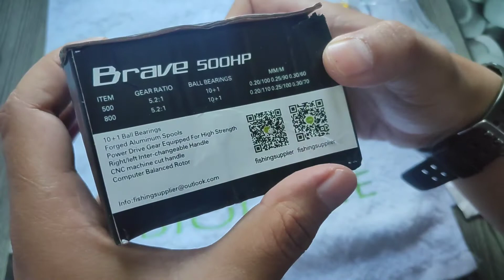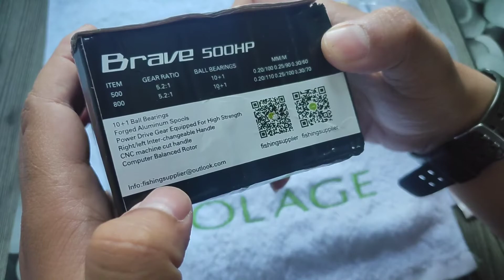REEL ANYFISH BRAVE 500.. KECIL..MUNGIL..SMALL